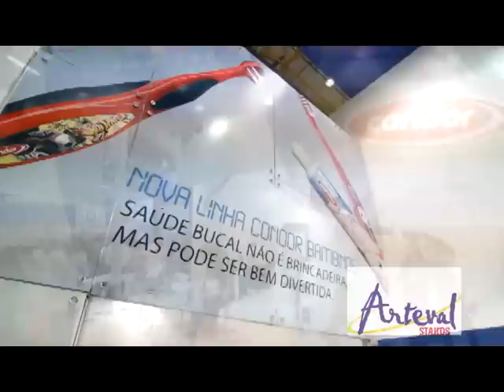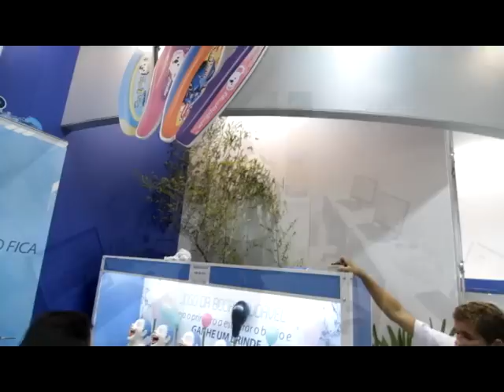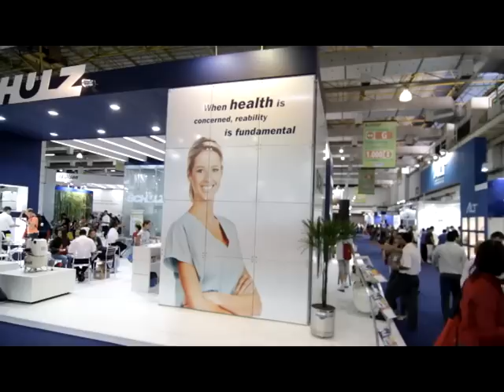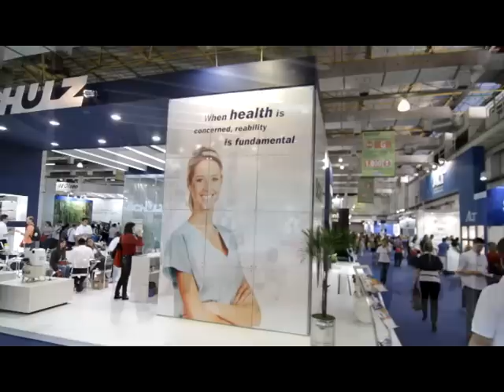CIOSP 2012 ARTEVAL.avi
Veja os estandes montados pela Arteval, grandes marcas sempre. . . Fotoandresbrasil traz as imagens, vc conhece . . .